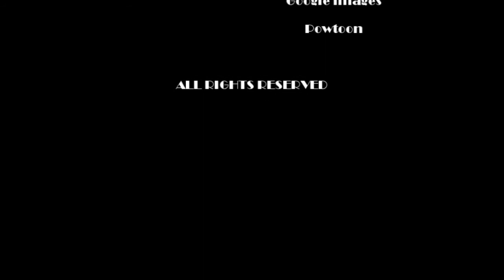isiXhosa Plaasdiere 6.1